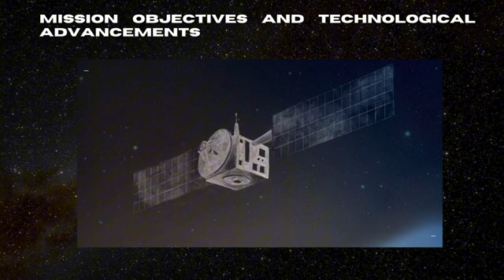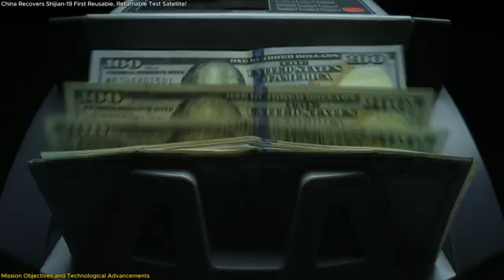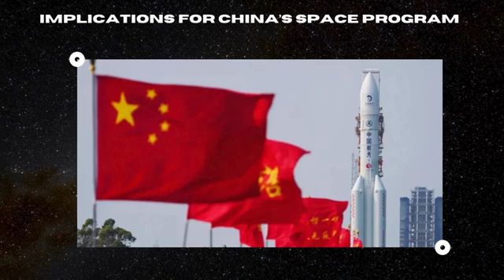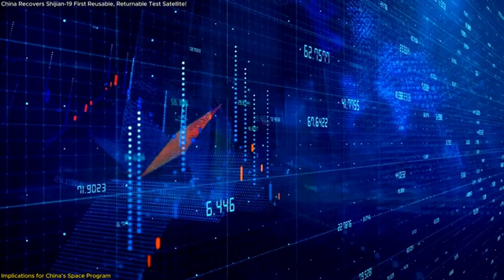China Recovers Shijian-19 First Reusable, Returnable Test Satellite!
China’s Shijian-19 reusable satellite has returned from its two-week mission in orbit, marking a huge milestone in space technology! Launched on September 27, 2024, this satellite conducted cutting-edge experiments in space breeding and new technology validation, and it carried payloads from countries like Thailand and Pakistan. The highlight? It’s reusable, which means China has taken a major step toward cheaper and more sustainable space exploration. This mission sets the stage for future, cost-efficient space missions and international scientific collaboration. Tune in to learn about how Shijian-19 is revolutionizing the space industry!